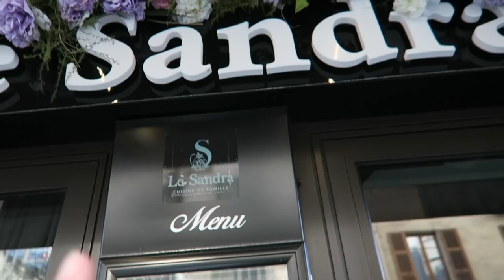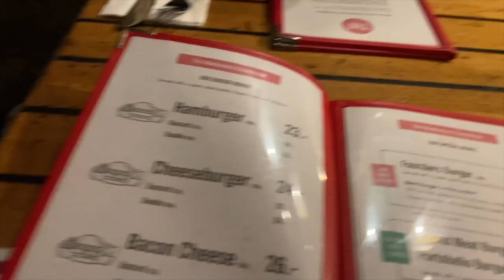VLOG | Mon butin des soldes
→ -10% sur tout le site monbento avec le code LEBLOGDENEROLI10